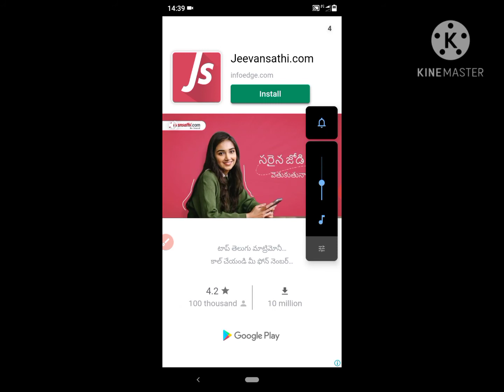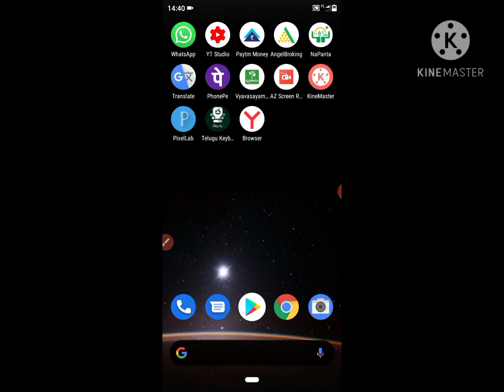yvavasayam app Telugu//Telugu farming app//best farming app